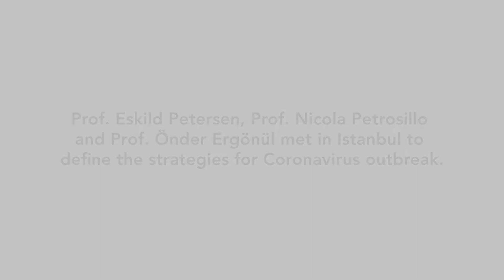Discussing Coronavirus with EITaF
The ESCMID Emerging Infections Task Force (EITaF) met in Istanbul to discuss the progression of the novel coronavirus (COVID-19). They give their insights into this infection and why infection prevention and control are vital to public health.